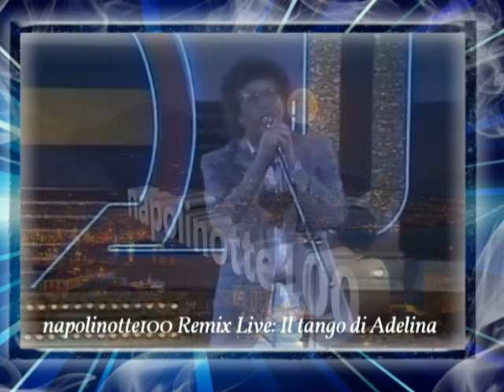napolinotte100 Ancora con Peppino Remix live Il tango di Adelina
Peppino di Capri: Il tango di Adelina (Live)
Buon San Valentino a  tutti e Auguri
per tutti i Valentino&Valentina.
Buona giornata a tutti anche a ..Te.
napolinotte100